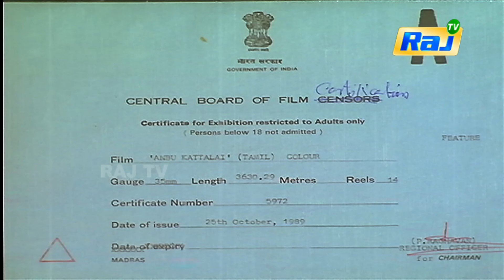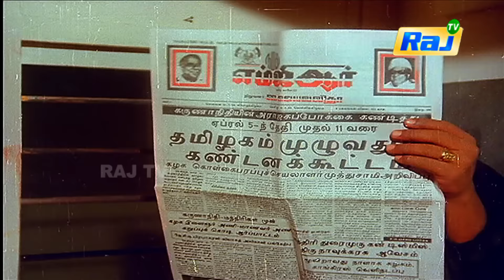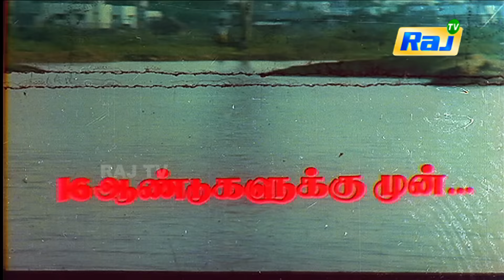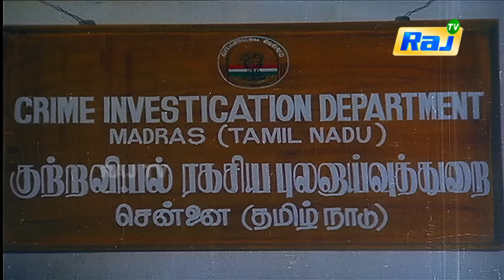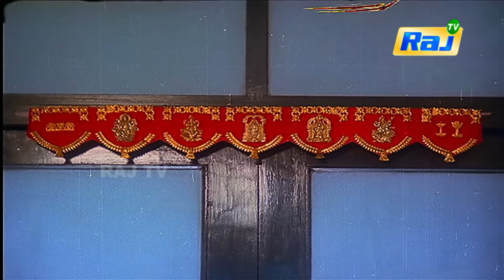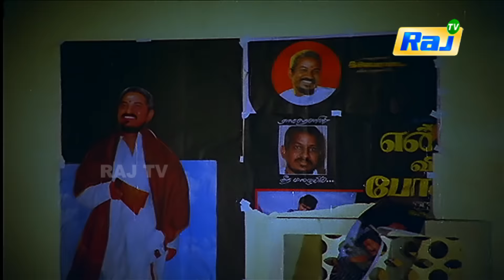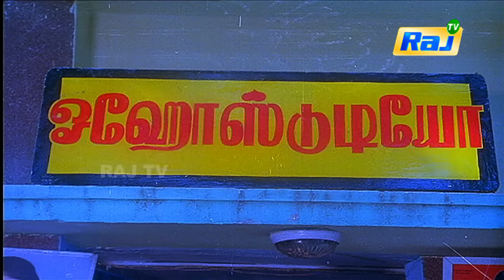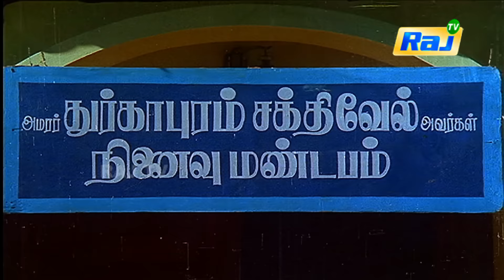Anbu Kattalai Tamil Full Movie | Ramarajan | Pallavi | KR Vijaya | Goundamani | Senthil | Raj TV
Anbu Kattalai Tamil Full Movie exclusively on Raj Television. Anbu Kattalai tamil hit movies ft. Ramarajan, Pallavi and KR Vijaya in lead roles. Directed by Yaar Kannan, Music composed by Ilaiyaraja, Produced by K Lakshmi under the banner Sri Gayathri Cine Arts.

Anbu Kattalai Tamil movie also stars Goundamani, Senthil, Vinu Chakravarthy, Kitty, Kullamani and King Kong among others.

Anbu Kattalai Cast & Crew:

Cast: Ramarajan, Pallavi,  KR Vijaya, Goundamani, Senthil, Vinu Chakravarthy, Kitty, Kullamani and King Kong
Director: Yaar Kannan
Producer: K Lakshmi
Banner: Sri Gayathri Cine Arts
Release Date: 28 October 1989